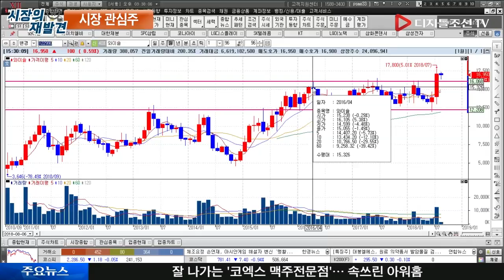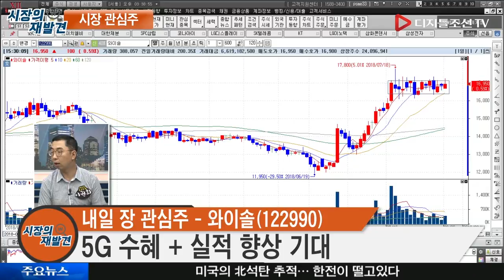5G 수혜 + 실적 향상 기대주_와이솔 (122990)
5G 수혜 + 실적 향상 기대주_와이솔 (122990)